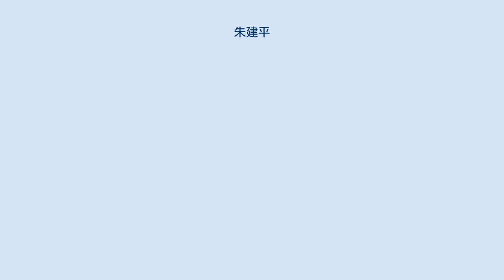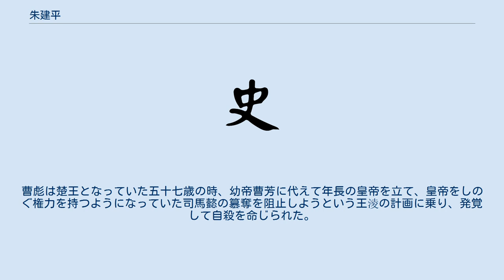朱建平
朱 建平（しゅ けんぺい、生年不詳 - 226年以前）は、中国後漢・三国時代の占師。
建平が名か字かは不明。
豫州沛国の人。
 朱建平は人相見の達人として当時有名であり、その事績は『三国志』「方技伝」において記述されている。
 民間にいたころからよく占いが的中していた。
曹操が魏公の頃、その噂を聞いて朱建平を招き侍郎に任命した（なお、曹操も沛国の出身である）。
 曹丕が朱建平に自分や側近の者の人相を占わせたことがあった。
朱建平は曹丕には「寿命は八十歳ですが四十歳のときにいささか災難がございますのでお気をつけください」と、夏侯威には「四十九歳で州牧になられますがその時災難がございます。それを切り抜けられれば七十まで生き天子の後見にまで登られます」と、曹彪には「藩国をあずかられますが五十七できっと兵禍にあわれます。お気を付けください」と言った。
曹丕は黄初7年（226年）、四十歳で危篤になったとき、「朱建平が八十と言ったのは（四十と言うとわしの機嫌を損ねると思って）昼と夜を別々に数えて言ったのだ。わしの命もこれまでだ」と言い直後に死去した。
夏侯威は四十九歳の時には兗州刺史となっていた。
12月上旬に大病をしたので予言のこともあって覚悟を決め遺言その他の準備をすっかり整えたところ、病気は快方に向かい年末にはすっかりよくなっていた。
大晦日に部下を集めて酒宴を開いて「病気もすっかりよくなり明日年が明ければ五十歳だ（当時は数え年）。なんとか予言の年も無事に済んだ」と言ったが、酒宴が終わった後にわかに病気が再発しその夜のうちに死去した。
曹彪は楚王となっていた五十七歳の時、幼帝曹芳に代えて年長の皇帝を立て、皇帝をしのぐ権力を持つようになっていた司馬懿の簒奪を阻止しようという王淩の計画に乗り、発覚して自殺を命じられた。
ただ、王粛ほか予言が当たらなかった例も三国志方技伝には記載されている。
また、馬の相を見ることにも長けていたという。
 朱建平は黄初年間（220年 - 226年）に死去した。
 ^ 陳寿「三国志」ちくま学芸文庫版4巻P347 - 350